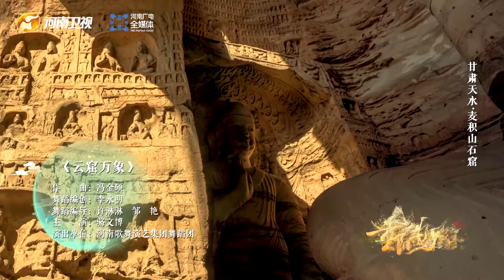雲窟の万象//重陽節ワンダーツアー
仏教の石窟はインドから西域そして中原の漢の地へ伝わり、苦行の地は崇拝の地となった。涅槃への瞑想が現実の沈思黙考となり、人生の苦諦への悟りから人生の幸福への追求へと変化した。
本プログラムは、中国の石窟塑像を原型に、独特のダンスと、芸術化、映像化の手法を用いて、中国の石窟の悠久の歴史と光り輝く芸術を表現し、観客を1000年前の古い文明を探る旅へと連れ出し、昔から現代へと続く人々の人生の幸福やより良い暮らしへの追求を表現しながら、昔と今がぶつかり合う視覚の饗宴へといざなう。